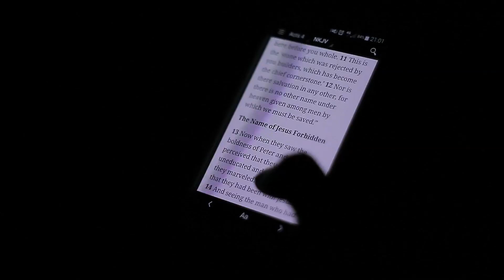Means - Light On Freestyle | Video by @PacmanTV MeansMusic